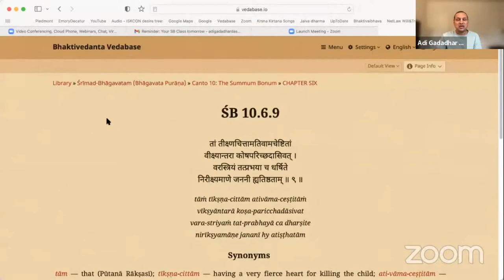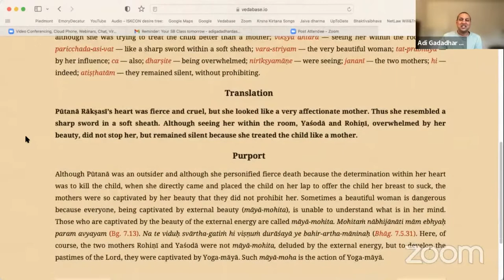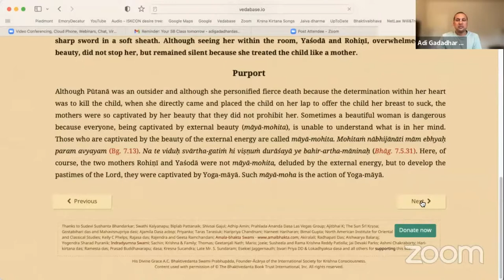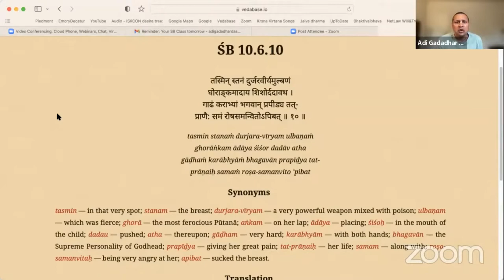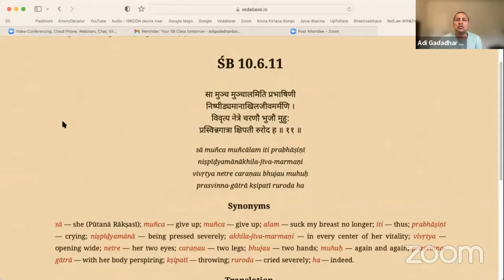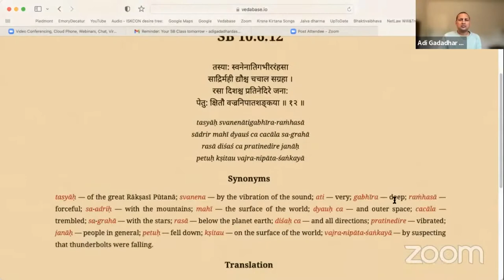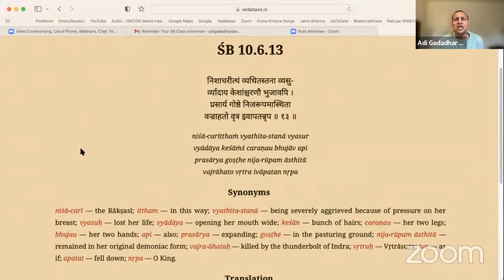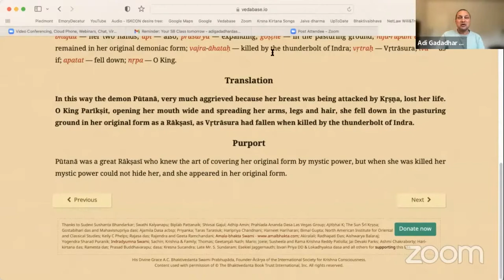Pūtanā Purified of Her Poison | Śrīmad Bhāgavatam 10.6.9 to 13 | Bhakti Center | Ādi Gadādhara Dāsa